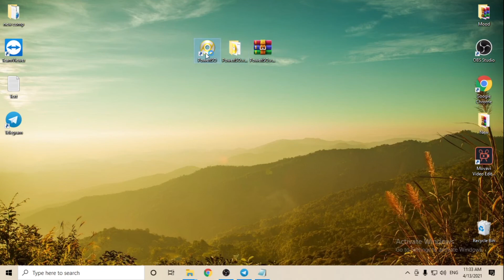PowerISO 2021 | pro | key | version | windows | free | driver | crack | best | PC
pass: iso78

Mount ISO file with internal virtual drive. PowerISO can mount all popular disc image files to built-in virtual drive
Convert image files between ISO / BIN and other formats. PowerISO can not only convert BIN to ISO, but also convert almost all image file formats to standard ISO image file
Create bootable USB drive. PowerISO allows you to setup Windows through USB drive
Make bootable ISO file and create bootable CD, DVD disc.
Support both 32-bit and 64-bit Windows.